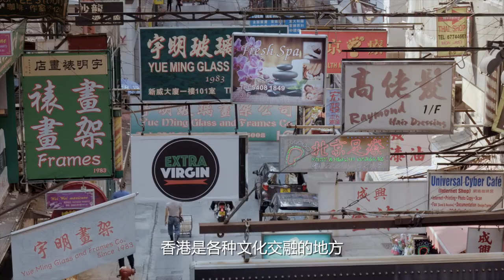ONE FINE LINE l ONE FINE LIFE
In 2016, I collaborated with SONY and Yitiao to film my day in Hong Kong. Hong Kong is a place where East meet West; where life could be full of contrasting elements from the gentrified district and historical neighborhoods to the fast-paced highrise enterprise and leisurely serene highlands.

Looking back on how my life’s perspectives could affect all these decisions I made, and how fleeting that inspirational moment was. Every decision was a line and each line inspires my creation. This video art installation “One Fine Line l One Fine Life” at SONY USPACE 798 Art District was a glimpse of all those ephemeral yet monumental junctures of life that has brought me here. Inspired by SONY’s minimal brand essence, the 4K HDR TV with 36mm in depth, as thin as a line, becomes a seamless canvas showcasing a different side of Kyoto and my understanding and attitude of life.